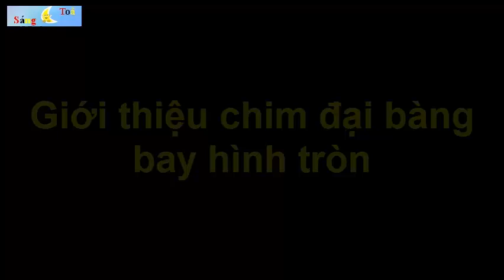Đồ chơi trẻ em Chim đại bàng bay rất vui😁😁